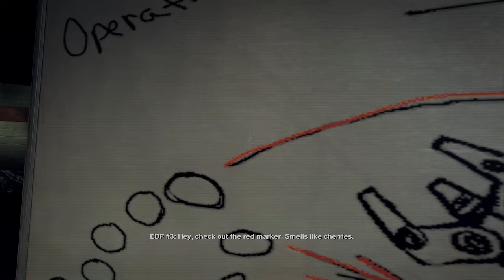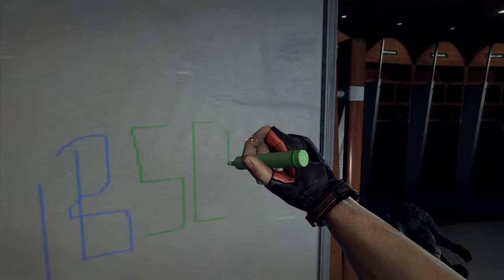Duke Nukem Forever - Demo Gameplay HD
I don't like FPS games, that's why I suck at them :)

Cocked, loaded and ready for action, Duke delivers epic ass-kicking, massive weapons, giant explosions and pure unadulterated fun!

Put on your shades and step into the boots of Duke Nukem. The alien hordes are invading and only Duke can save the world. Pig cops, alien shrink rays and enormous alien bosses can't stop this epic hero from accomplishing his goal: to save the world, save the babes and to be a bad-ass while doing it.

The King arrives with an arsenal of over-the-top weapons, non-stop action, and unprecedented levels of interactivity. With hours and hours of action, and a range of bodacious multiplayer modes, rest assured knowing the fun goes on and on.